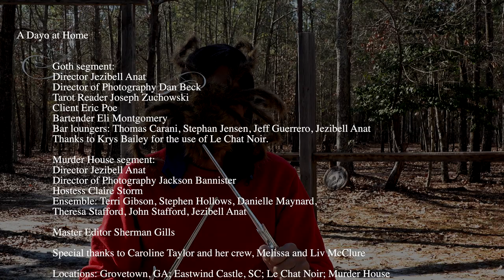A Dayo at Home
What happens when a great friend has a great idea... rallies a bunch of other great friends to make a movie for an even greater friend who was hospitalized and immobilized for months... and then has him star in his own movie??? Are you lost yet??? Maybe you should just watch this 10th Day selection for The Idols of March Short Film Challenge:

"A Dayo at Home"        by        Wendy Miklos

Lathrop Household segment:
Erikson Lathrop as himself
Gena Lathrop as herself
Director Wendy Miklos
Director of Photography Wendy Miklos

Amelia's segment:
Amelia Lathrop Snelling as herself
Director Amelia Lathrop Snelling
Director of Photography Nathan Snelling

EastWind segment:
Director Wendy Miklos
Director of Photography Sherman Gills
Assistant Director of Photography Wendy Miklos
Choreographer Wendy Miklos
Ensemble: Donna Gills, Von Cooper, Paul Reyes, Tiffany Smith, Christine Williams
Thanks to Donna and Sherman Gills for the use of EastWind Castle grounds.

Goth segment:
Director Jezibell Anat
Director of Photography Dan Beck
Tarot Reader Joseph A. Zuchowski
Client Eric Poe
Bartender Eli Montgomery
Bar Loungers: Thomas Carani, Stephan Jensen, Jeff Guerrero, Jezibell Anat
Thanks to Krys Bailey for the use of Le Chat Noir.

Murder House segment:
Director Jezibell Anat
Director of Photography Jackson Bannister
Hostess Claire Storm
Ensemble: Terri Gibson, Stephen Hollows, Danielle Maynard,
Theresa Stafford, John Stafford, Jezibell Anat

Master Editor Sherman Gills

Special Thanks to Caroline Taylor and her crew,
Melissa and Liv McClure

Locations: Grovetown, GA: EastWind Castle, SC; Le Chat Noir; Murder House

Wendy Miklos is an actor, writer, director, Soldier, and physician (Preventive and Occupational Medicine). She grew up in Missoula, Montana where she was part of Missoula Children's Theater. She now lives in Augusta, Georgia and enjoys time with her three daughters and their family pets. She loves good humor and adventures, road trips and travels.

"A Dayo at Home" along with the other movies in The Idols Of March collection will be showing on the big screen during the PoisonPeachSpecialEdition Film Festival, June 12th and 13th 2020, hosted by Christopher Forbes of Forbes Film at the Imperial Theatre in downtown at Augusta, Georgia.

We hope you enjoyed today's selection ADayoAtHome :-)

As always we appreciate you, your Likes, Loves, Subscribes and Shares !